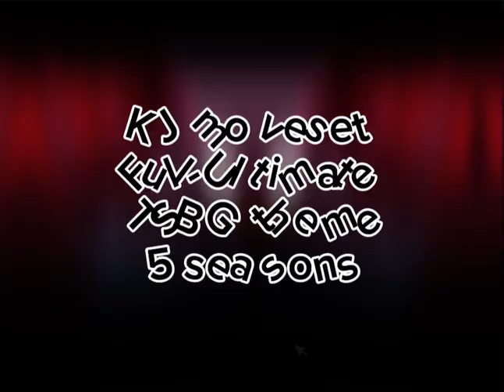[TSBG]- 6 different characters ultimates. The Strongest Battle Ground [Saitama]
Thank you for clicking in this video. This video will be uploaded for an early access. Enjoy the 🔥 musics.

Characters:
Saitama
Garou
Tatsumaki
Genos
Sonic
Kamikaze
Chapters:
00:00-01:49 Dead Counter (DEAD PUNCH)
01:50-02:13 Omni Directional Punch (TSBG) theme
02:14-04:18 Saitama Table Flip (TSBG) theme
04:19-04:32 Saitama Serious Punch
04:33-08:16 Garou (FULL-ULTIMATE)
08:17-10:12 Tatsumaki (FULL-ULTIMATE)
10:13-11:00 Genos (TSBG-Theme)
11:02-14:02 KJ moveset Full-Ultimate TSBG theme 5 seasons
14:03-14:51 Deadly Ninja Full-Ultimate
14:53-16:26 Samurai Full-Ultimate (LAST ONE)